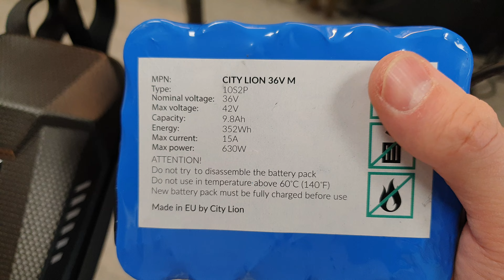XIAOMI M365 LITE ADDING EXTERNAL BATTERY 9.6Ah | XIAOMI M365 LITE ПОДКЛЮЧАЕМ ДОПОЛНИТЕЛЬНУЮ БАТАРЕЮ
XIAOMI M365 LITE ADDING EXTERNAL BATTERY 9.6Ah
XIAOMI M365 LITE ПОДКЛЮЧАЕМ ДОПОЛНИТЕЛЬНУЮ БАТАРЕЮ

If you like it, please support by buying the EP